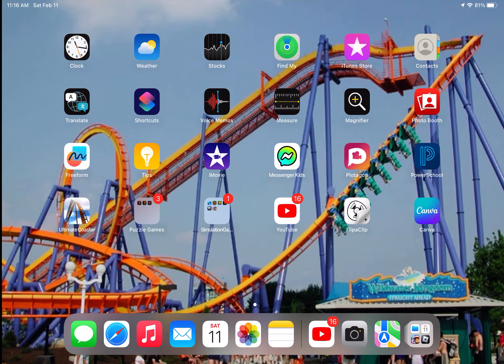Building a house in Minecraft.